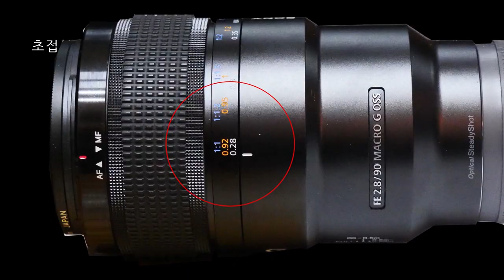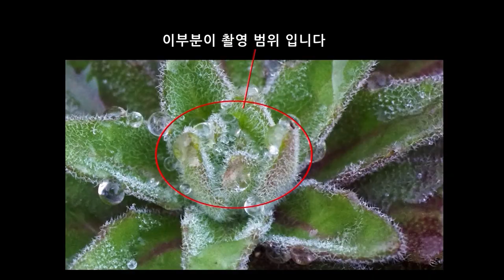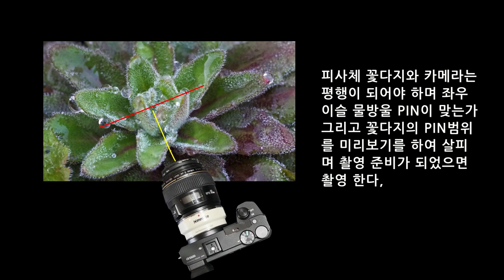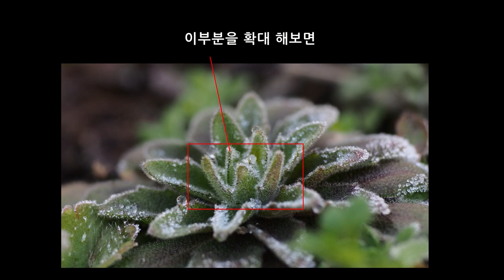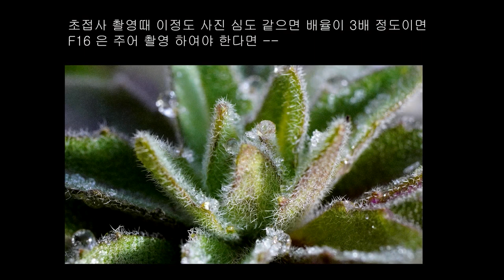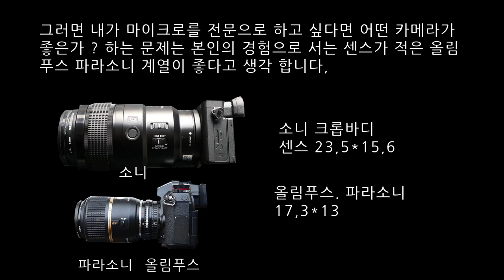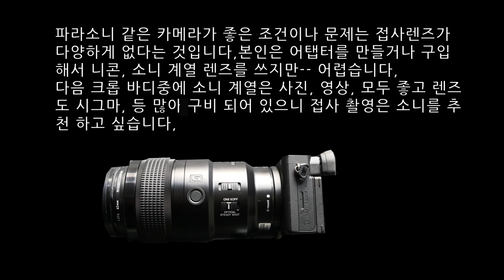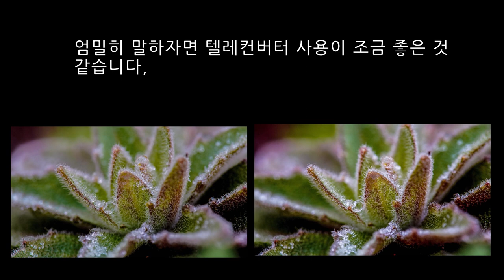초접사 촬영때 접사링 사용 문제점 분석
초접사 촬영 하기위해 마이크로  렌즈 1:1에 접사링을 끼워 사용 때 문제점 분석
접사링을 사용하는 것이 좋은가 아니면 그냥 1:1로 찍어 확대 하는 것이 좋은가?